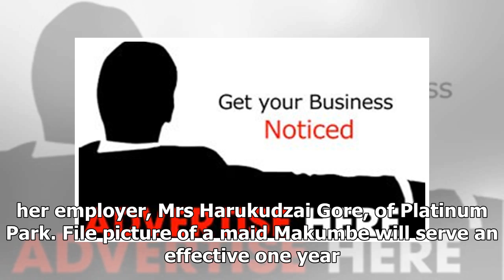Maid (19) steals $9 800, jailed – - Daily News